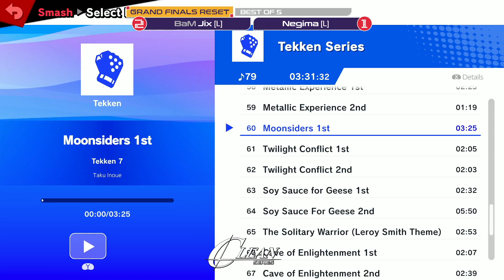CLEAN8: Jix vs Negima (Grand Finals)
CLEAN Series (CLEAN) is a Weekly Super Smash Bros. Ultimate tournament in Queensland.
BaM | Jix (Diddy Kong) vs Negima (Kazuya)